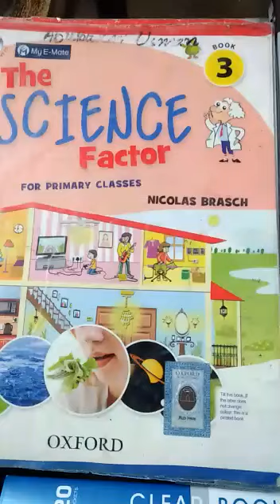Grade 3 science lecture